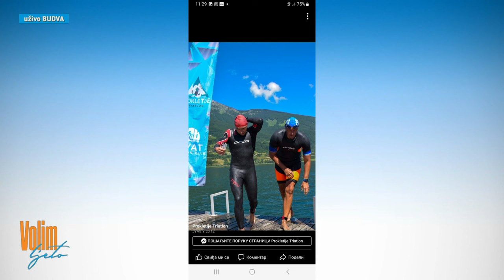VOLIM LJETO - 20.08.2023.